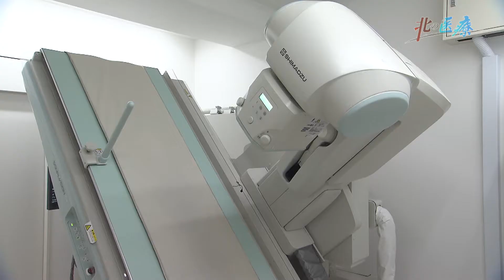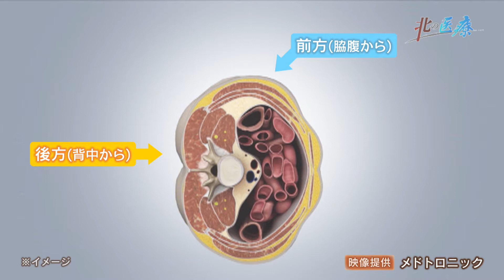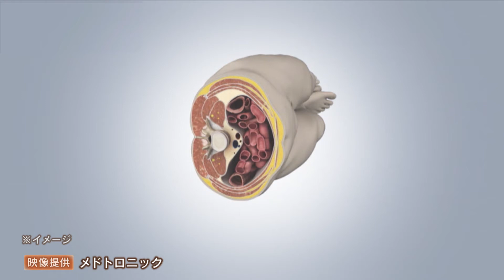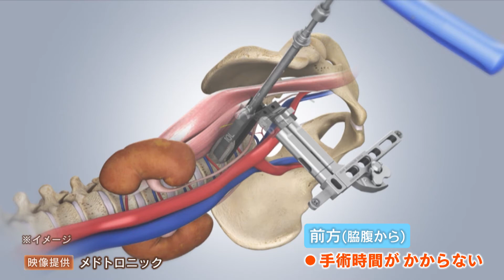北の医療「体に負担が少ない治療～さっぽろ脊椎外科クリニック～」2021年11月21日（日）放送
「お尻の痛み、あし痛みやしびれ、長く歩けない」などの症状が現れる「腰部(ようぶ)脊柱管(せきちゅうかん)狭窄症(きょうさくしょう)」。それは、どんな病気なのでしょうか？
札幌にある脊椎に特化した専門クリニックにたずねます。

「腰部(ようぶ)脊柱管(せきちゅうかん)狭窄症(きょうさくしょう)」の主な治療方法は、薬、注射、リハビリテーション、そして手術治療があるそうです。最近は整形外科の分野も、体に負担が少ない低侵襲(ていしんしゅう)手術(しゅじゅつ)が広がりさらに進んだ
方法もあると言います。

その一つは「腰椎(ようつい)前方(ぜんぽう)椎体間(ついたいかん)固定術(こていじゅつ)」。
特徴は脇腹あたりから手術器具を入れること。
背中から手術器具を入れる方法との違いとは？
医療の進化と、高齢者にも取り組み易い治療、元気な足腰のための豆知識もお伝えします。